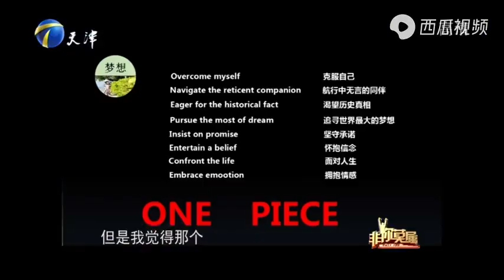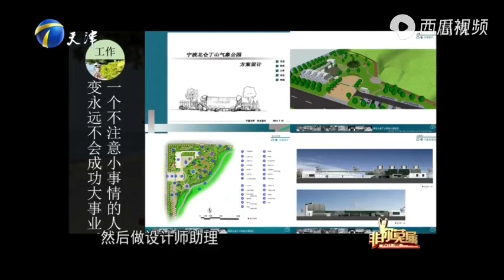小夥求職給自己“挖坑”本來想包裝結果變成出醜#綜藝